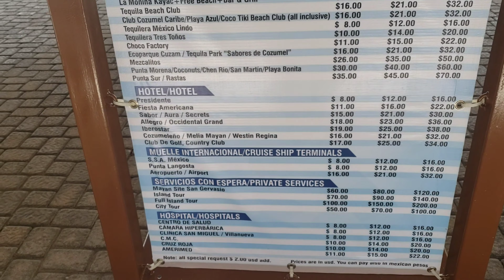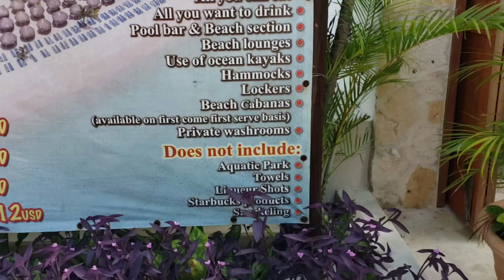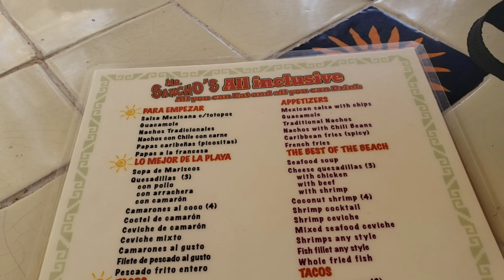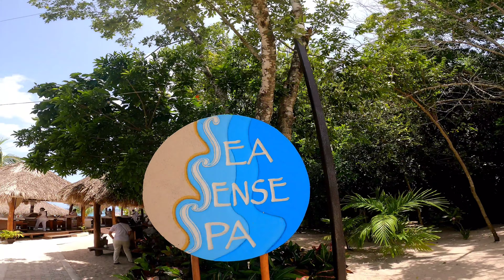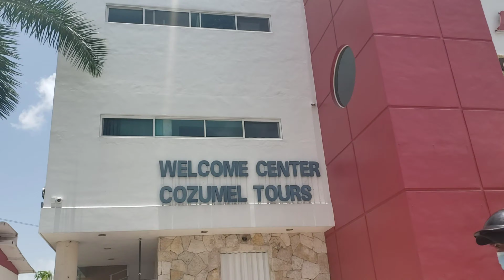THIRD CARNIVAL CRUISE SHIP RETURNS TO COZUMEL| MR SANCHOS |CARNIVAL VISTA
Have you ever traveled to Cozumel, Mexico? Join us as we explore Mr. Sanchos at our 3rd port of call. Don't forget to subscibe for more cruise and travel content.